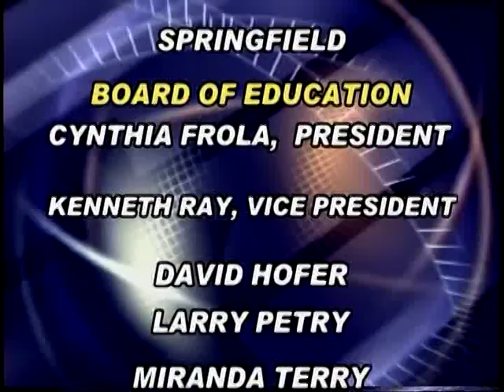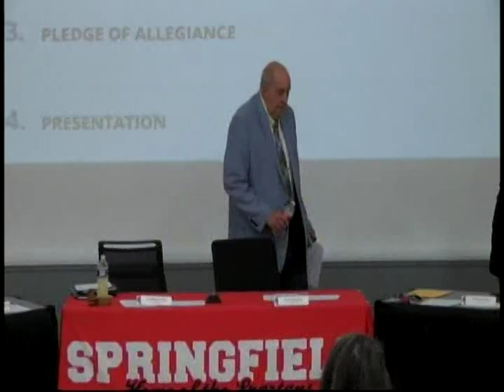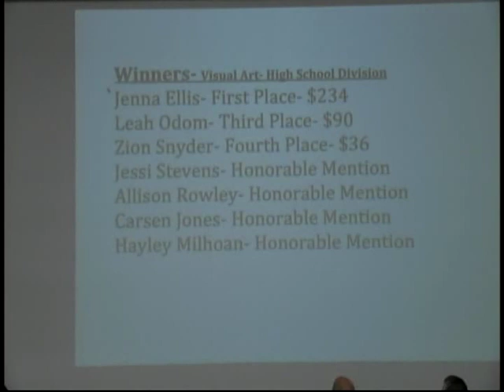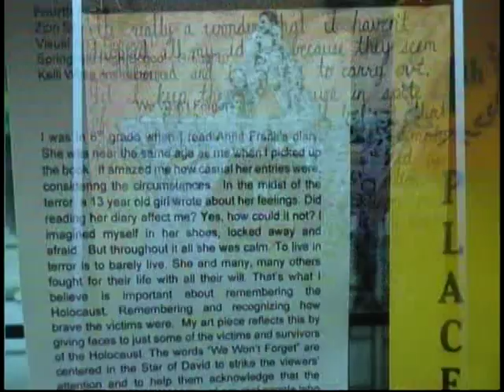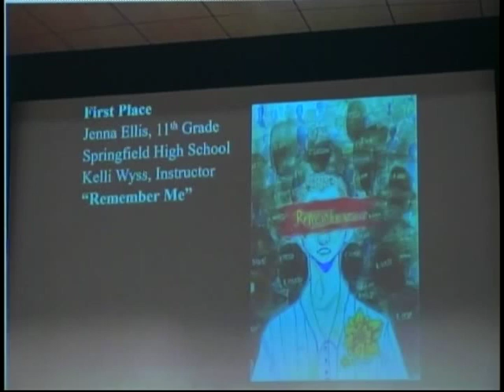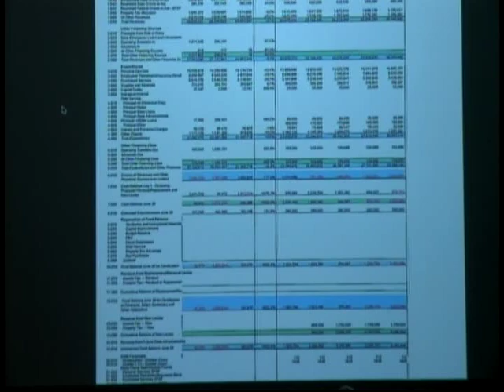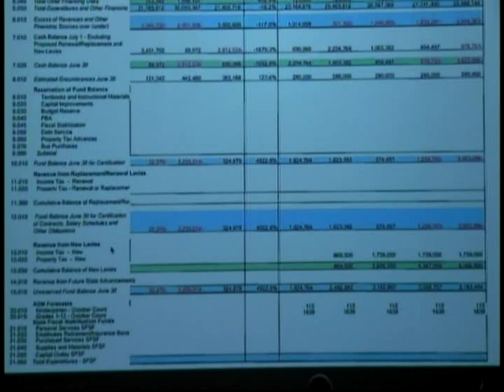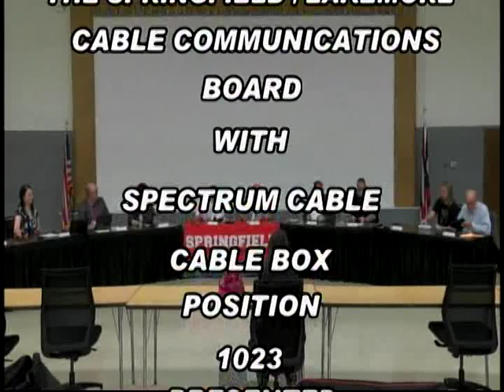May 16, 2023 - Springfield Local Schools Board of Education Meeting